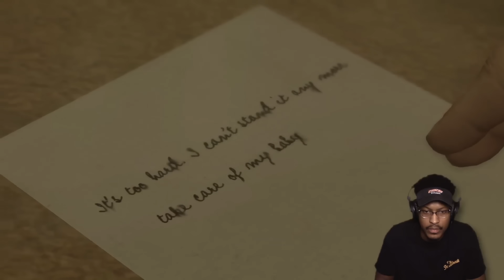STARTING TO CONNECT...! | HEAVY RAIN #2